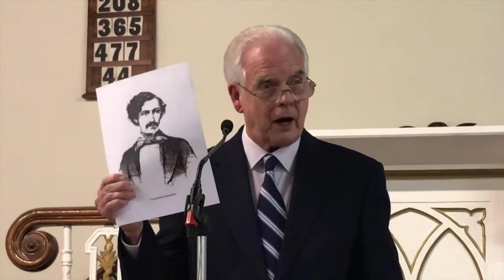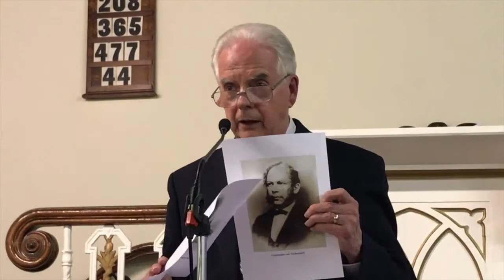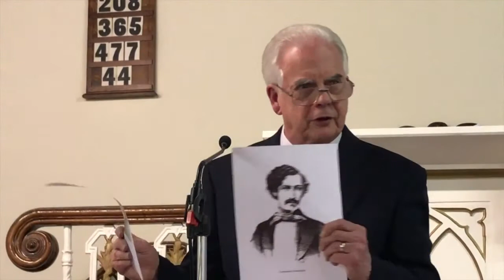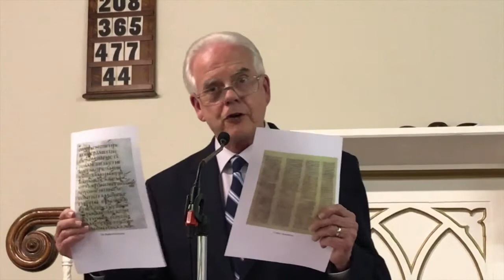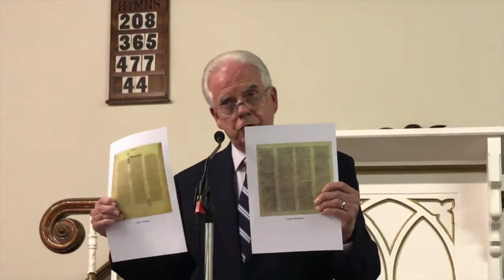Was Codex Sinaiticus written in 1840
A talk given by Pastor Jack Moorman concerning the Codex Sinaiticus held at Bethel Baptist Church, 129 The Broadway, Wimbledon, London,SW19 1QJ
An independent Baptist church, which uses the Authorised Version of the Bible, KJV.
Premillennial, Great Hymns of the Faith, Evangelistic, Through the Bible Preaching.